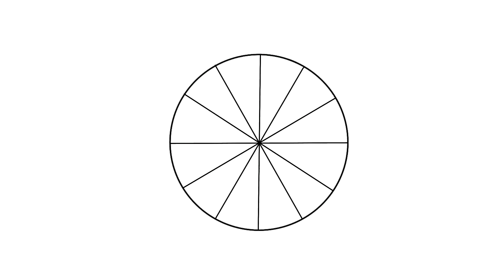How does the horoscope work? From where did the zodiac signs appear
Since ancient times, people believed that the location of celestial bodies affects the fate and character of a person. To be born under a happy star is the dream of anyone who believes in a horoscope. From ancient Greek the word is translated as “time span”, “observer”.

The first attempts to predict by stars appeared in the V century BC. e. in Mesopotamia. Through the III century, the ancient Greeks began to associate the events with the location of astronomical bodies in the sky. The first astrological charts appeared. They were very different from modern ones, but some stars and planets were indicated quite accurately. Priests made predictions for newborns and prophesied the future.
For the division of the sky into 12 sectors, mankind should thank the Sumerian civilization. They noticed that every year the same combinations of stars appear on it at the same time. The Sumerians united them into constellations.

Each constellation was “assigned” to a specific month. Observers noted changes in nature and the world that took place over these 30 days. The Sumerians reflected their notes in rites and rituals. Everything that happens during the rituals received a symbolic meaning. Symbols formed the basis of the names of the zodiac constellations.

Astrology is the doctrine of the influence of stars and planets on the fate of man. The controversy surrounding her is loud and constant. People are divided into 2 categories: the former will not go out without a prediction for the day, the latter call it pseudoscience. Skeptics say:
Official science denies astrology. There is no scientific basis that would confirm the influence of astronomical objects on life.

There are dozens of conflicting astrological systems: what is traditional for Chinese horoscopes is not recognized in the West and vice versa. Even the number of zodiac signs is different: from 8 to 24. One person will receive conflicting information about what awaits him in the next 24 hours.

Scientists discover new stars and planets. But these data are not recorded in astrological charts. The teachings are based on the movement of the Sun around the Earth. This causes a lot of criticism, doubt and questions.

Life and fate are a foregone conclusion. So there were stars. Such a philosophy gives rise to lack of will and humility.

Two people born at the same time should receive the same fate. But this is not a fact at all. They can live two opposing lives: the first is successful and rich, the second is miserable and poor.

But! There are many astrology advocates. Their most frequent and main argument: “The horoscope from newspapers is nonsense. But the natal chart made by an experienced astrologer will help you live a happy life. ”
Astrology claims to give everyone confidence in the future. To be connected with the Universe at the highest cosmic level is a tempting prospect. But if you rely only on the stars, you can greatly regret the missed opportunities.

Connoisseurs of horoscopes say: what is written in my astrological forecast comes true. Maybe this is really the merit of celestial bodies, or maybe the effect of self-hypnosis. A person who is open to predictions is ready to act accordingly.

Scientists conducted an experiment: they sent a hundred subjects the same horoscopes. Everyone was told that the received option was compiled on the basis of his personal data. Participants marveled at the accuracy and truth of their “individual” forecasts.

The choice is what determines the personality in any situation. To be a suppressed archer who was prophesied by trouble today? Or is it better to battle Vika, who uses all the features of a new day? The decision is always yours.